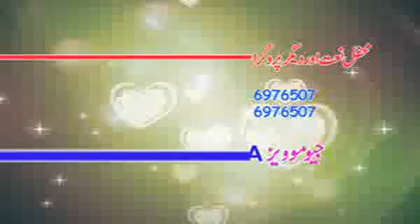Ali Ra Mola Ali Mola Har Dam Ali Ali by Saqlain Rasheed Mehfil Meelad In Chuchak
Amazing Voice by Saqlain Rasheed Hadir Abad Mehfil Meelad In Chuchak